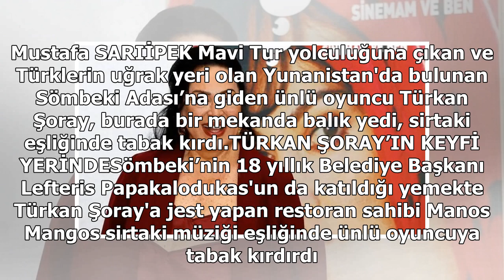Türkan Şoray’ın sirtaki keyfi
Beyaz perdenin kraliçesi ünlü oyuncu Türkan Şoray, çıktığı mavi turda Yunanistan'ın Sömbeki Adası’nda bulunan bir restoranda yemek yedi ve sirtaki eşliğinde tabak kırdı. O anları ise sadece SÖZCÜ kaydetti. Mustafa SARIİPEK Mavi Tur yolculuğuna çıkan ve Türklerin uğrak yeri olan Yunanistan'da bulunan...